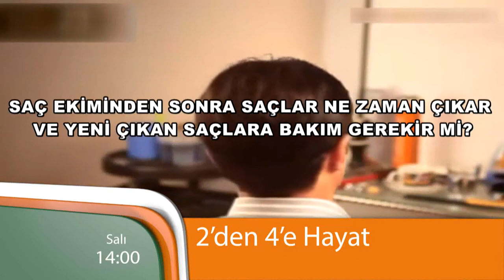2'den 4'e Hayat 05.02.2013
2'den 4'e Hayat'ta saç sakal ve kaş ektirme operasyonları konuşuluyor